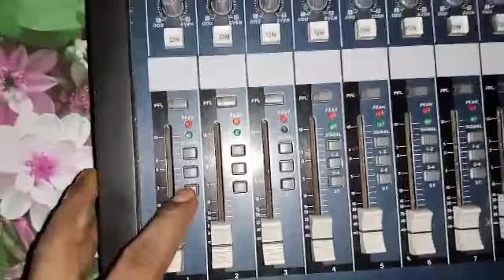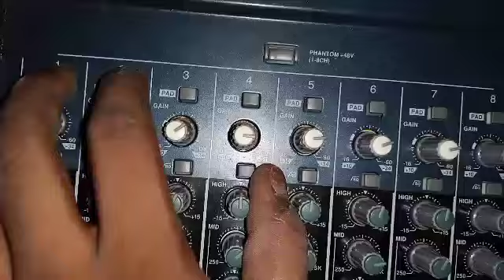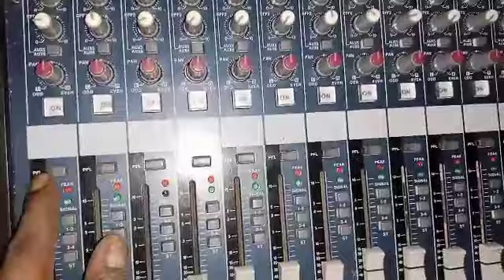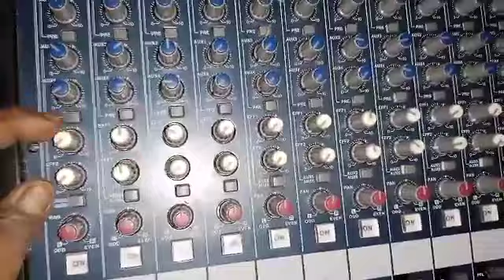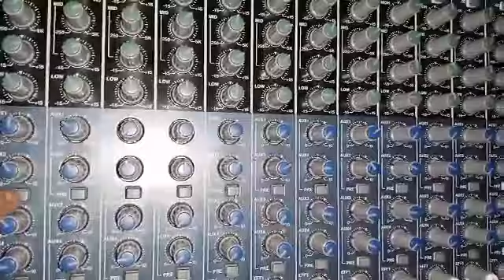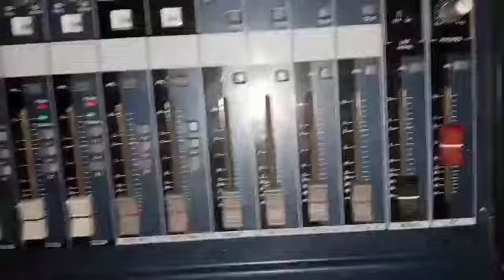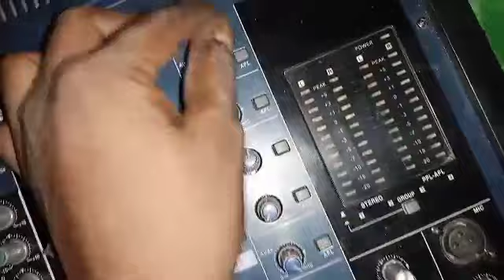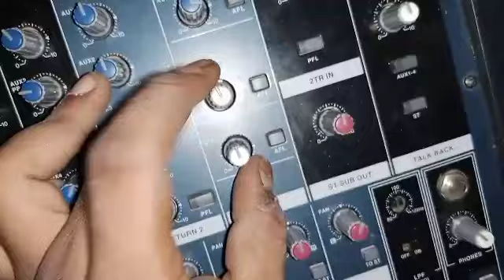Yamaha 24/14fx mixer button Control/২৪ চ্যানেল মিক্সারের বাট্রোনের সমস্ত কাজ শিখুন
yamaha 24channel mixer buttoner sob dhoroner kaj sikhta poro video ti dakhun..